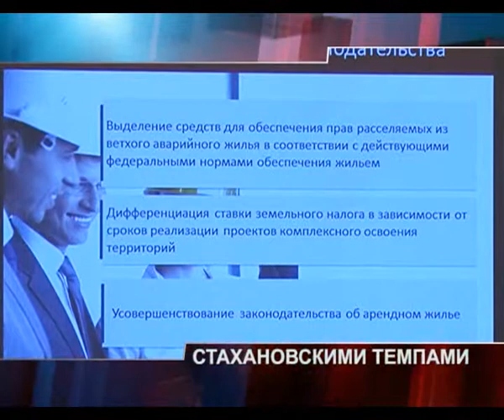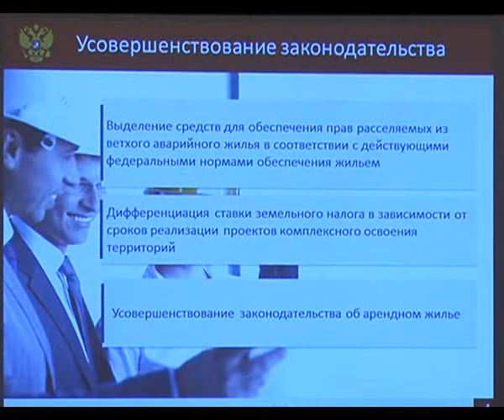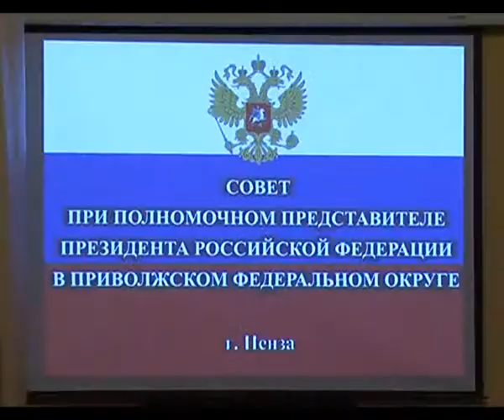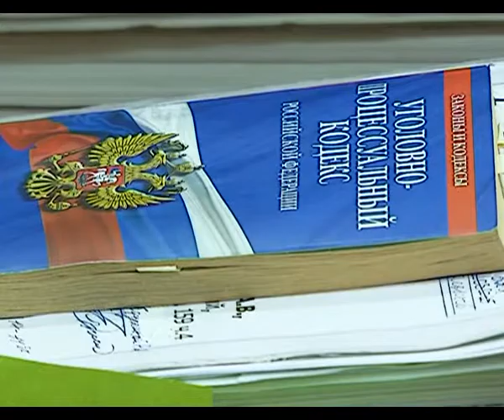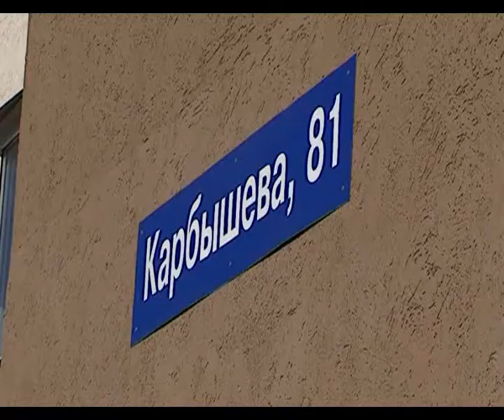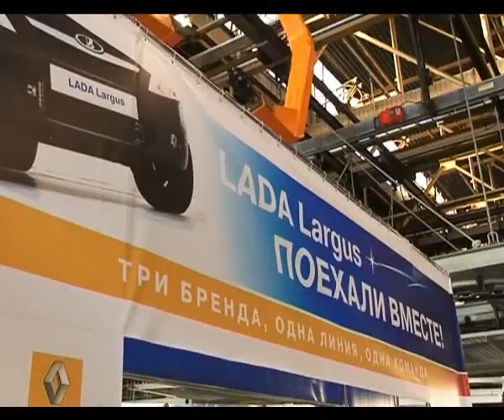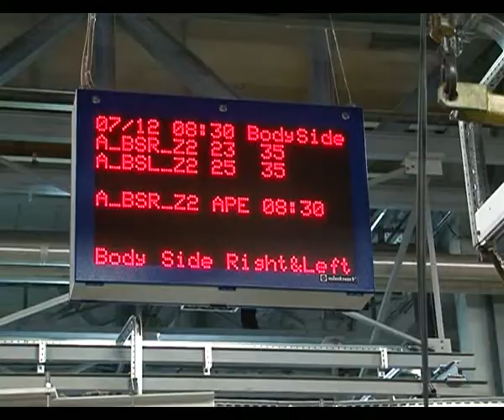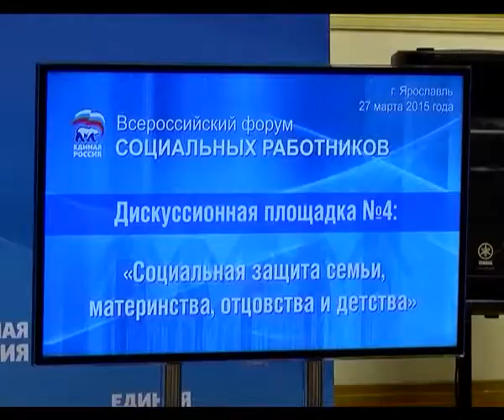Точки над i 05.04.2015